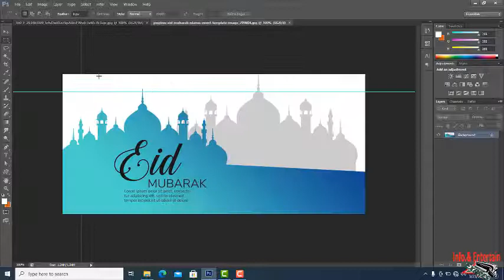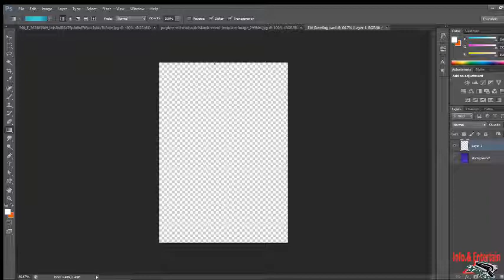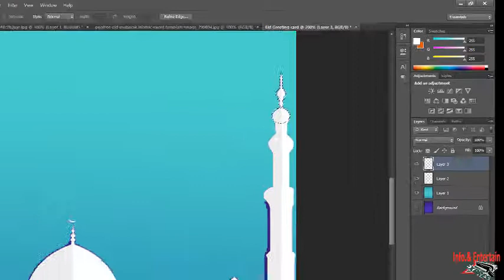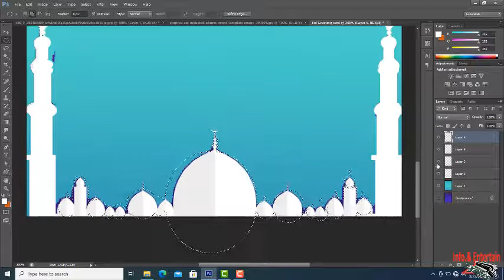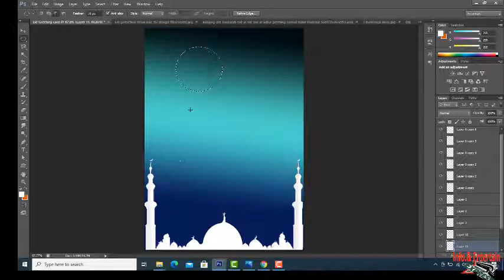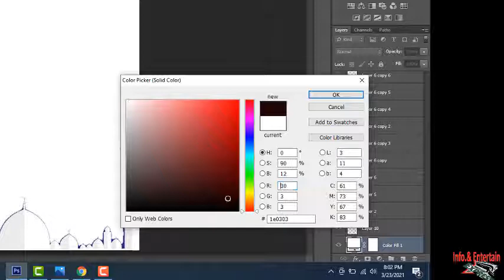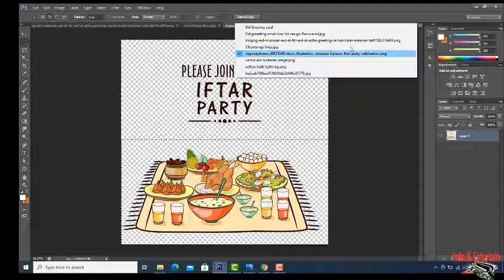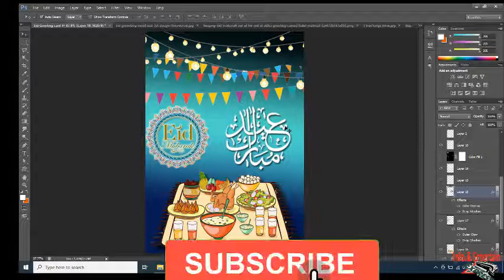class no 26 EID MUBARAK Manipulation and GREETINGS CARD Design by#BushraAzeem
CHANNEL NAME; AUTHENTIC FREE MUSIC

In this very special class no.26 on photoshop i describe in details how to make an Eid Greeting or Ramzan Greeting Images with the help of photoshop default features.
VIDEO TOPIC ;class no 26 EID MUBARAK Manipulation and GREETINGS CARD Design by#BushraAzeem

 Now you will download photoshop free with this url link
Adobe Photoshop CS6 Extended Overview

My name is BUSHRA AZEEM, and I am a seasoned Graphic Design plus FREELANCER and Trainer having experience of 12+ years. I've started this training for anyone who wants to learn Graphic Designing,Web Development and Freelancing​​ for FREE in a professional way.

Regards
BUSHRA AZEEM- Online Teacher